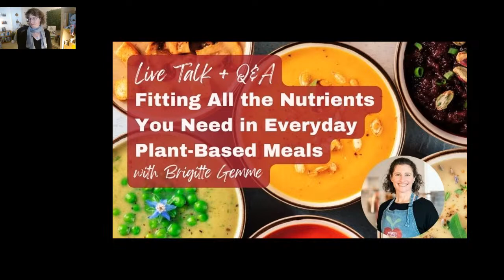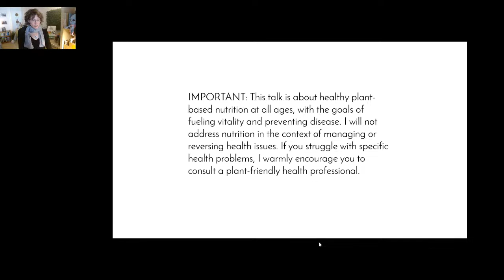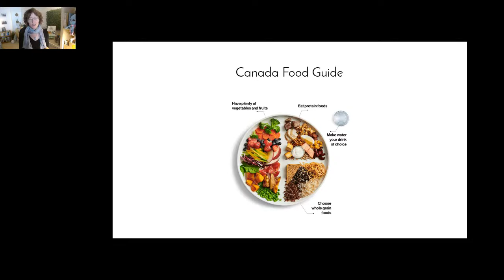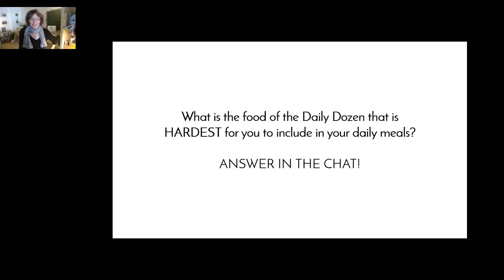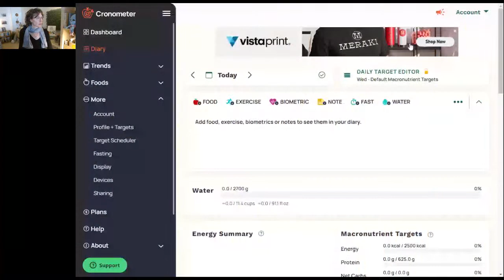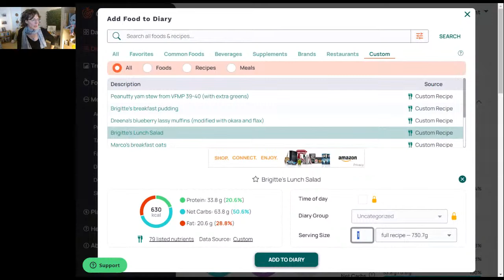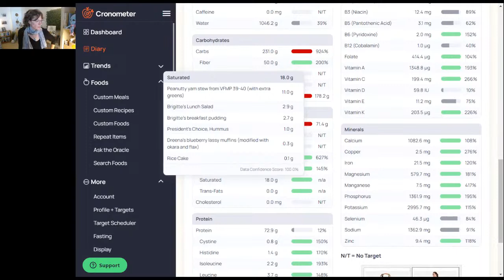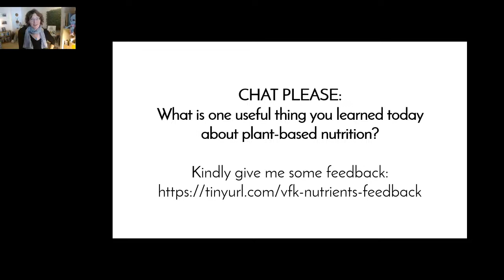Fitting All the Nutrients You Need in Everyday Plant-Based Meals